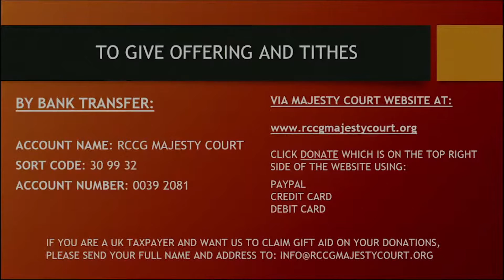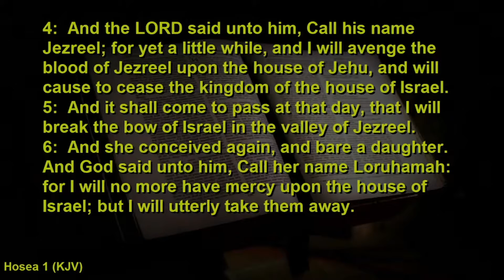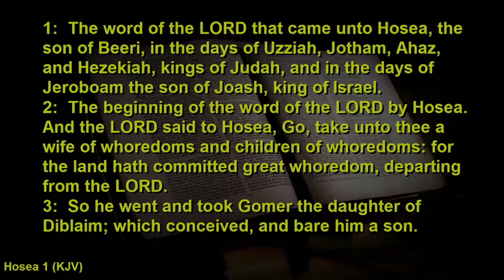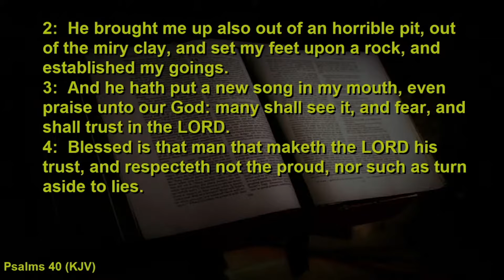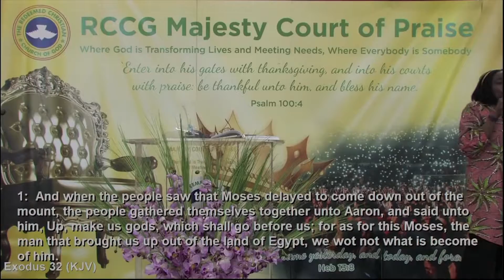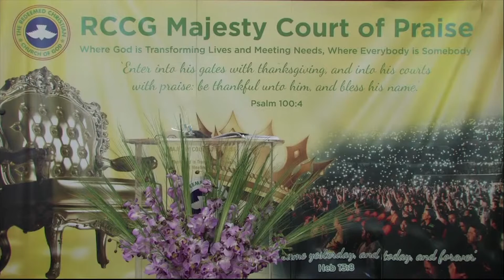Who Is Lord? - Pastor Abi Ajibola